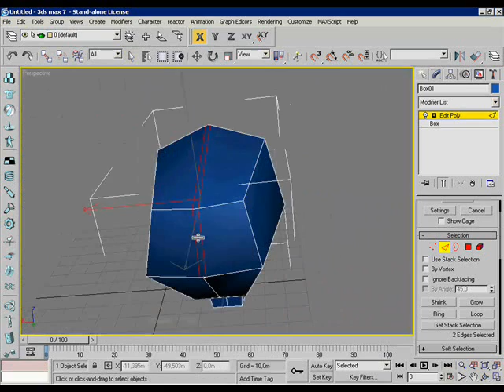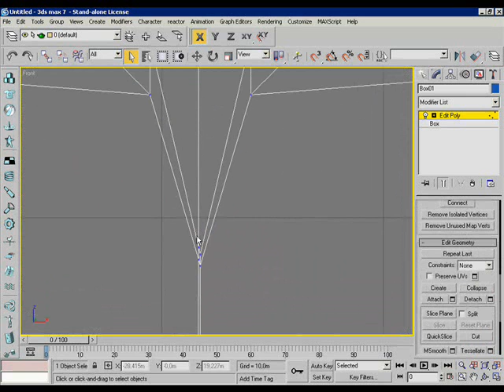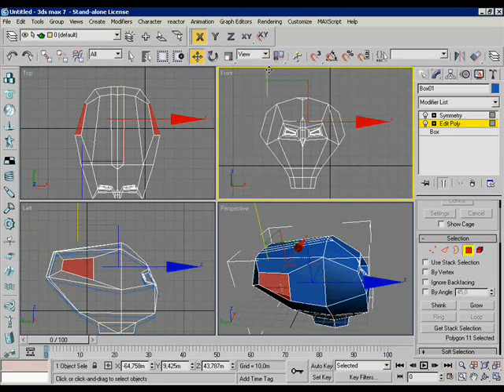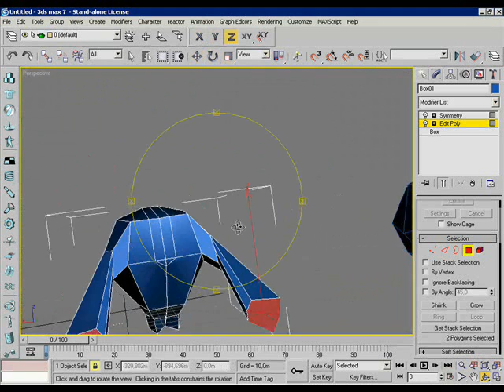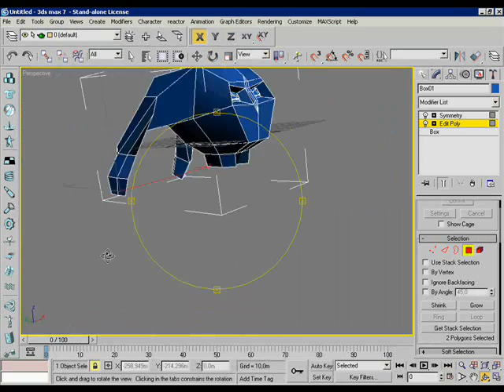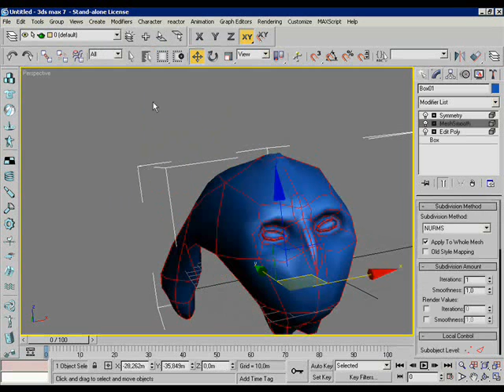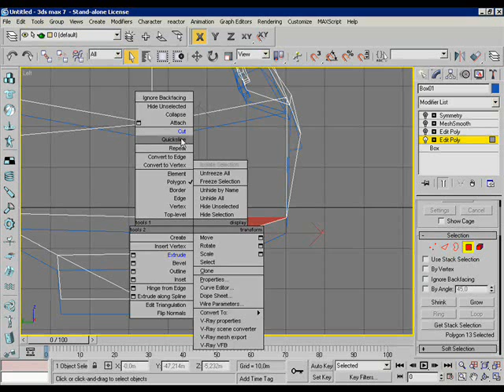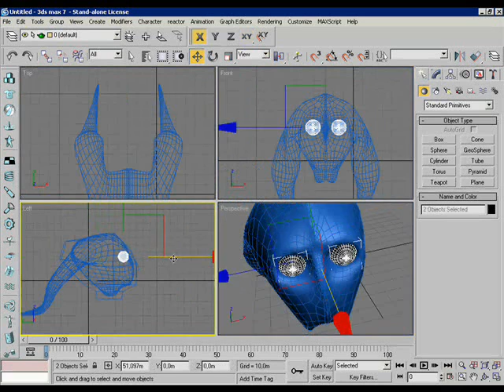The3Dultitmate.com 3D Studio Max Modeling AN ALIEN HEAD PART "B"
The web page designed to show and tell about the 3ds max tecnology using free video trainning tutorials MODELING AN Alien Head SET Is Set tutorials modeling divided in two parts to get the entire set, just check out the website.